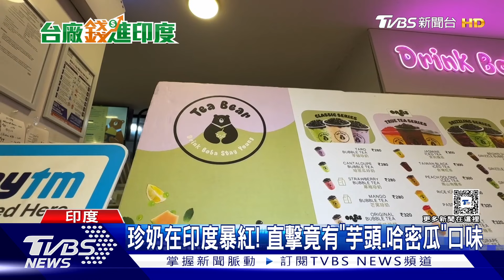珍奶在印度爆紅! 直擊竟有「芋頭.哈密瓜」口味｜TVBS新聞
台式珍奶在印度爆紅，年輕人人手一杯，幾乎成了時尚的象徵，雖然也有台灣連鎖店來插旗，但目前大部分是由印度人、西藏人或韓國人開設，而使用的則大多是台灣食材，業者也研發出芋頭、哈密瓜口味，符合在地人的味蕾。